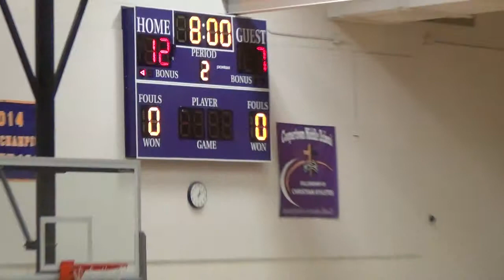Coopertown Jr Pro Basketball 5th & 6th 01-31-15